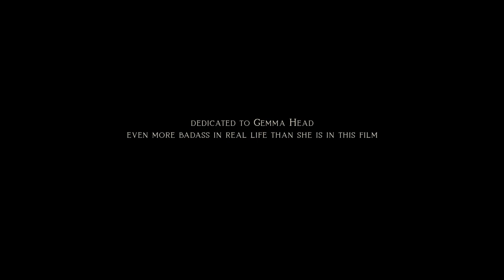Foley Folly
They're falling head over reels!

Two foley artists fall in love through the films they make.
A romantic comedy short produced by Plotting Films.
Directed by Jennifer Jordan, Screenplay by Natalie Roe.